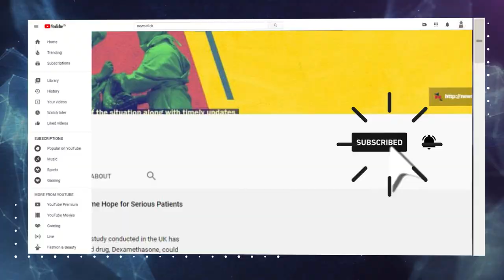What Next For Jeje Lalpekhlua? (420 Grams S-2, Ep 57)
On this episode we talk to the "Mizo Sniper", Jeje about all things Indian football. The India striker gives us the lowdown on an injury that has kept him away from football, his relationship with strike partner Sunil Chhetri, national team coach Igor Stimac and the sports culture in Mizoram. There may also be a hint or two about where Jeje might play next season after being released by Chennaiyin FC.

Shoutout to senior journalist Sharda Ugra for sharing her stories of Mizoram with the 420 fam.